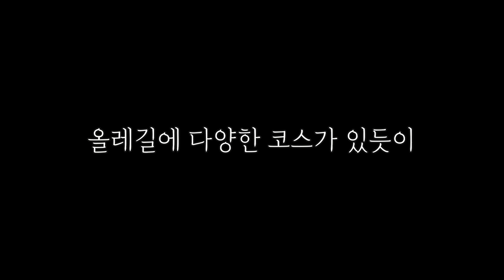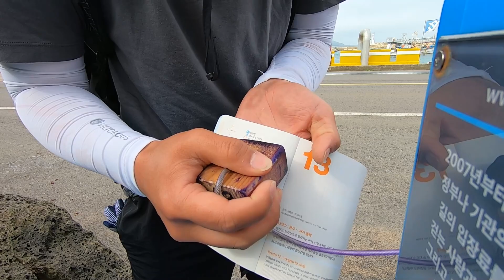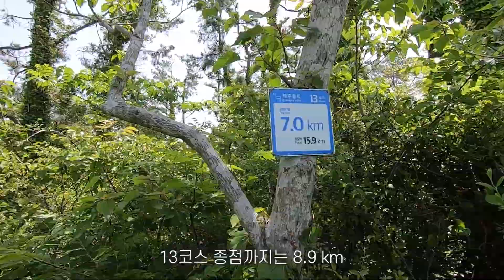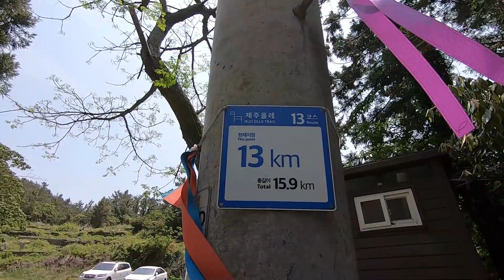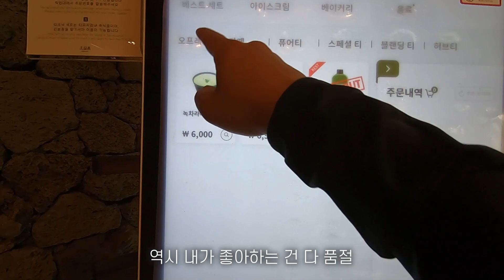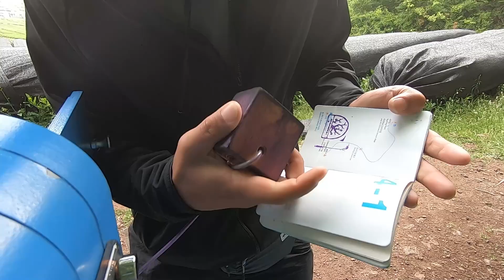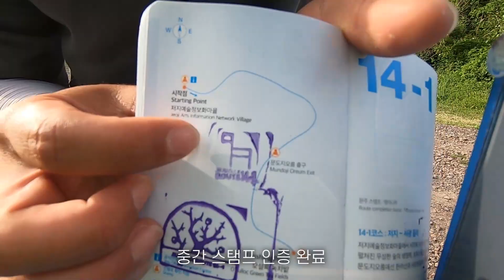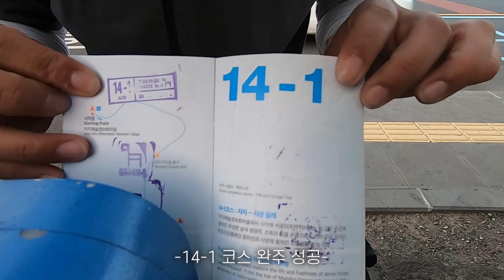동쪽과는 180도 다른 제주도 청정지역 서쪽 트레킹 [올레길 16]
드디어 시작된 서쪽 내륙 올레길

서쪽 올레길은 올레길 중에서도 가장 오지이고 편의시설이

거의 없는 곳이에요.

지나가다 보이는 편의시설들에서 보급은 필수랍니다ㅎㅎ

오늘은 저지예술마을로 들어가는 올레길13코스 그리고

오설록과 저지마을을 이어주는 14-1 코스를 걸었어요.

아름다운 햇살과 제주도 본연의 숲을 가장 잘 볼 수 있는

서쪽 올레길 코스로 함께 가시죠!!

🌿올레길 15일차
-걸은거리
13코스 완주 - 15.9km
14-1코스 완주 - 9.3km
-휴식시간 제외 6시간 20분 걸었습니다.
-배낭무게 15.0 kg
-총 누적거리 334.8 KM
-용수리포구 ~ 저지예술인마을 / 오설록 ~ 저지예술인마을

감사합니다
늘 행복한 여행 되세요 🇳🇵
카메라 :  gopro 7
음악 : @bgmpresident ​@heeingsmusicdiary212 @naejangtang7413
우디! 너의 여행을 응원해!
농협 /예금주 : 이준명
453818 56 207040